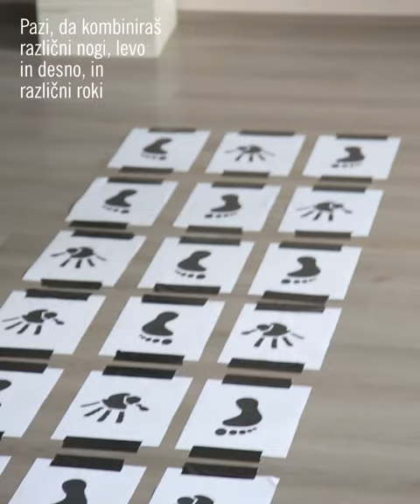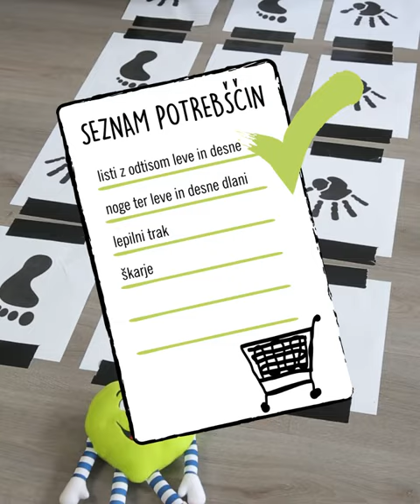Lidl Slovenija | Zdravko Lidl: Spretnostni poligon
Zdravko Lidl ima rad zabavne igre. Tokrat je pripravili idejo za zabavno druženje. Pomerite se v spretnostnem poligonu. Veliko smeha zagotovljenega!